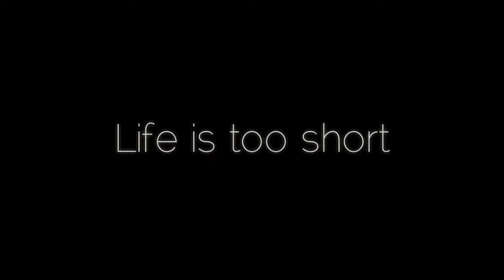Papa's Memories | 2nd Year of Life Celebration |Tribute